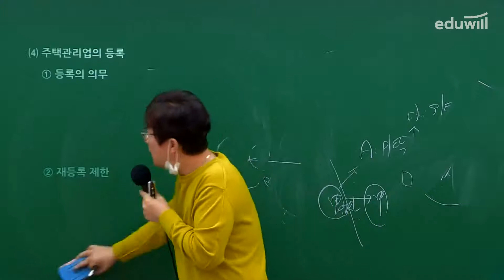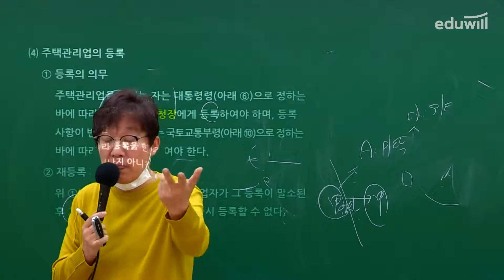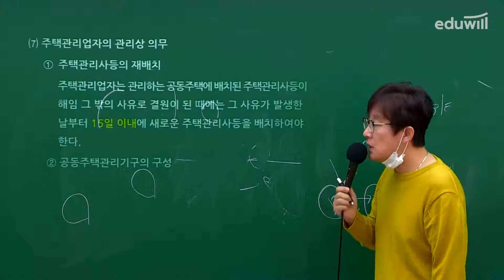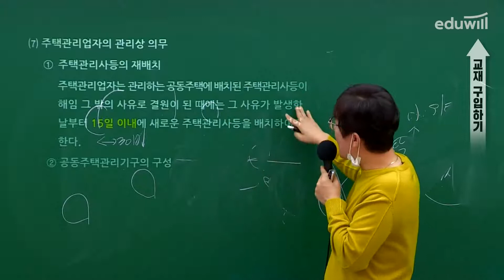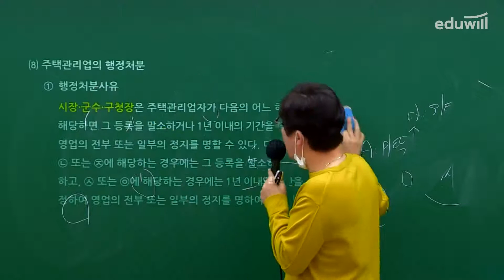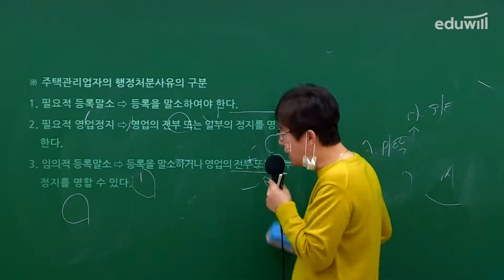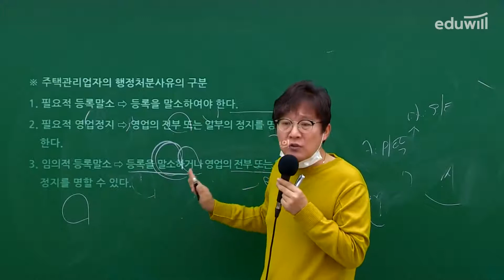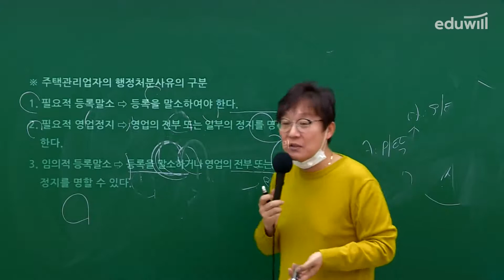7강-③ 자치관리｜2021 주택관리사 공동주택 관리실무 유료강의 무료공개｜김영곤 합격강의